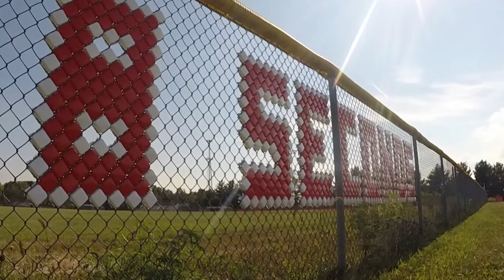Settle Your Score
A second-place finish doesn't usually get much attention.

But the varsity football team in New Palestine is getting national publicity for its championship loss last season.

They're the focus of a new campaign to inspire others with the message: win, lose, but never quit.

These young football players have something to prove. The reason is spelled out on a fence behind the gridiron. It's also on t-shirts and banners.

It's a memory that's almost always on their minds: "8 seconds."